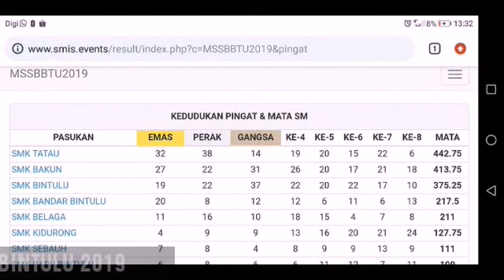OLAHRAGA - KEJOHANAN OLAHRAGA MSSB BINTULU 2019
KEJOHANAN OLAHRAGA MSSB BINTULU 2019
Stadium Bintulu
25 Februari Hingga 1 Mac 2019

Keputusan Keseluruhan;
Juara - SMK TATAU
Naib Juara - SMK BAKUN
Tempat Ketiga - SMK BINTULU

MAJULAH SUKAN UNTUK NEGARA